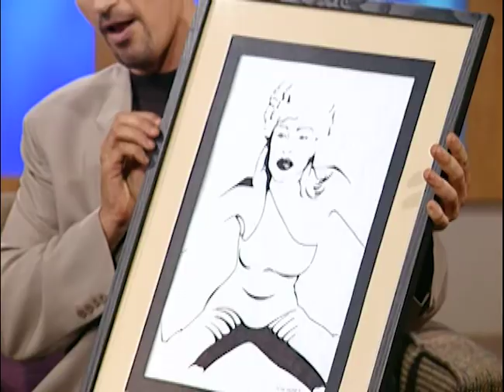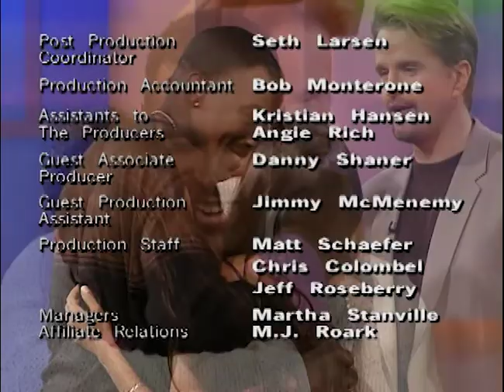Miss USA Finalist Looking for the Right Mister | Change of Heart | Full Episode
Keilan, a former pro football player, and Claudia, a Miss USA finalist, have been dating for a year, but trouble started brewing when they moved in together. Their relationship has started to fumble, so they come on “Change of Heart” and test their compatibility by each going on a blind date with someone new.

Keilan says Claudia has a huge ego, never apologizes, and rarely kisses him. Claudia hates his style and thinks Keilan takes her for granted and tries to control her too much. Keilan’s blind date Roxanne and Claudia’s date Marlon join “Change of Heart” to discuss their respective nights out.

Will these blind dates bring Keilan and Claudia closer together, or will they have a change of heart and kick off a relationship with someone new?